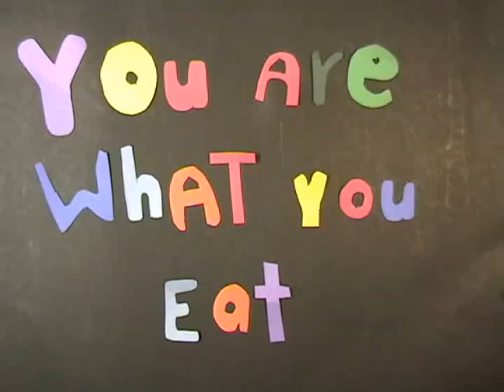You Are What You Eat -- Blueridge Elementary (May 26, 2011)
This short was produced on May 26th, 2011 during a one-day workshop called Animating History, offered at the Museum of Vancouver in partnership with the Reel 2 Real International Film Festival for Youth. Students work cooperatively to storyboard the film's plot, create characters, animate their creations using computer-operated digital cameras, and add dialogue and sound effects.

About the story:
The students chose a self-directed story about the importance of healthy eating and the perils of bad eating habits. A facilitator visited their school one week before the animation session to help them storyboard their ideas.